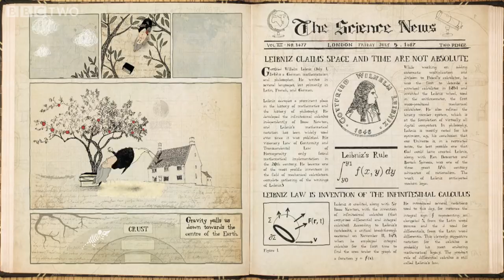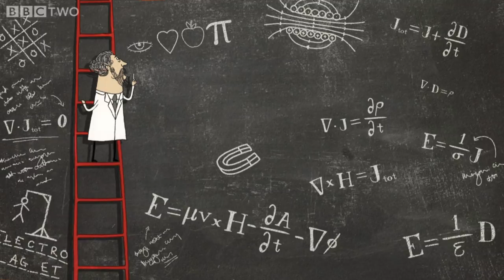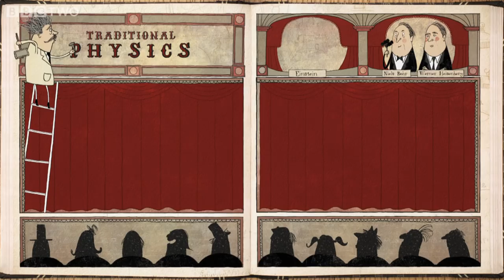The Story of Physics - Dara O Briain's Science Club - Episode 2 - BBC Two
Balls, pendulums, apples and magnets all played their part in the story of modern physics, but then things got weird. And when Albert Einstein combined time and space, things got even weirder - step forward quantum uncertainty, black holes and the Big Bang.

Find out more at bbc.co.uk/scienceclub

Voiced by Dara O Briain, animated by 12Foot6 for the BBC.